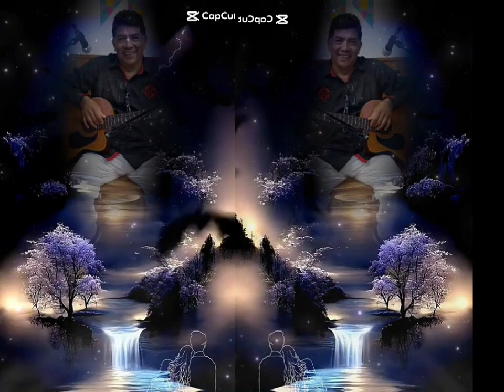ME MORDÍ UN TE AMO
A veces me muerde con gran dolor tu recuerdo,
como un dispositivo de puntiagudos alfileres,
rasgando mi memoria para decir tu nombre,
que inmerecidamente, ni te odio, ni te olvido.

Fuimos dos amantes, quizás juguetes del Destino,
puse entre tus manos mi corazón sincero,
te amé con la ternura de un amor primero,
y tú mataste mis sueños, mi fe y mis anhelos.

Quedé muy adolorido, envuelto entre lágrimas,
con las manos sin caricias bañadas con mi llanto.
Quedé flotando en el viento de tu ingrato olvido,
sin ninguna despedida ni un simple hasta luego.

Mordí mis palabras de amor que para ti las tenía,
mordí mis labios también para ocultar cuánto te quiero,
seguí mi senda sin rumbo, triste y desconsolado,
puse mi vida y mis sueños en manos del Destino.

Y me llevé escondido para siempre,
un…
... “te amo”
Abner Tomás Viera Quezada
Abner Viera Quezada - Poeta y escritor
CREADO CON SUNO IA